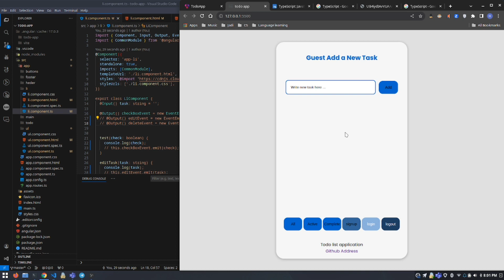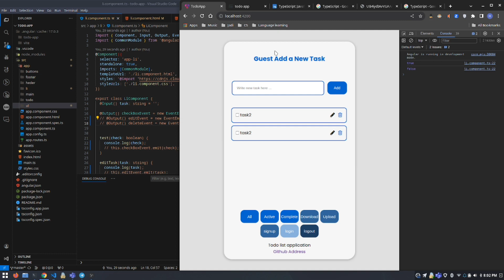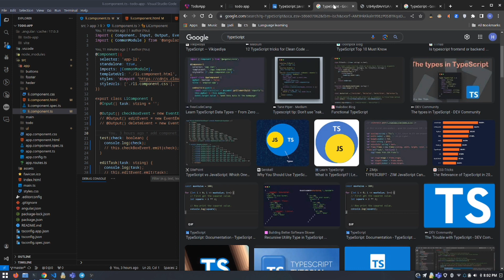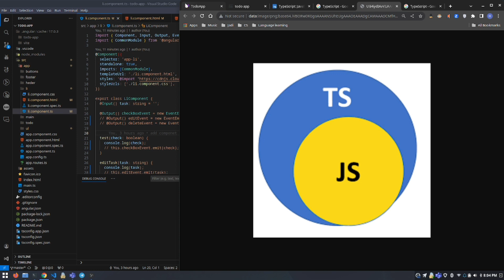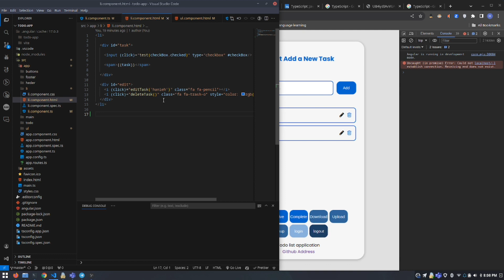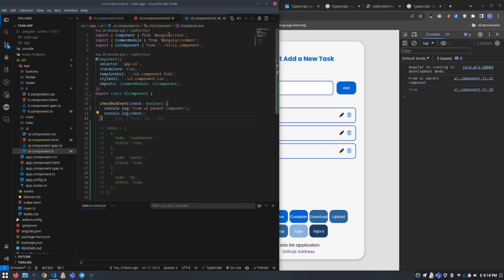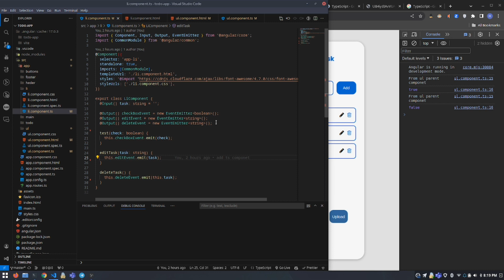Typescript in Web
Presented by Hanieh Sadeghi

In this 20-minute video, we delve into the details of developing a Todo project using the Angular framework and TypeScript programming language. This session focuses on exploring fundamental TypeScript techniques and concepts, with a special emphasis on enhancing Angular code.

Throughout the video, we provide an explanation of the significance of TypeScript in development, highlighting its role in improving code readability and enhancing security.

Don't miss out on this insightful session! 🚀